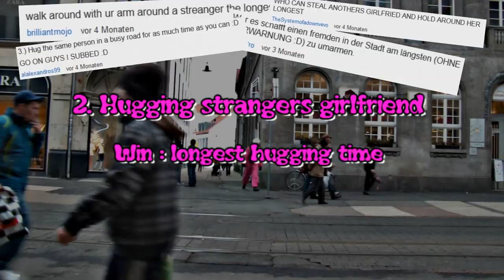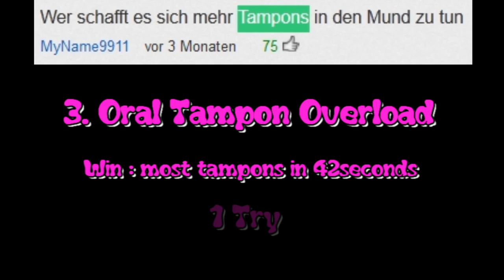"Stealing Strangers Girlfriend" -Pink Battle Episode 2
yep, it's been a while. We took a break after the MGS prank and a little trouble with the police.
but now we're finally as back as the sunshine out there! That means there are many new Prank Stunt and Public Trolling videos comming in the next weeks. Be Ready.